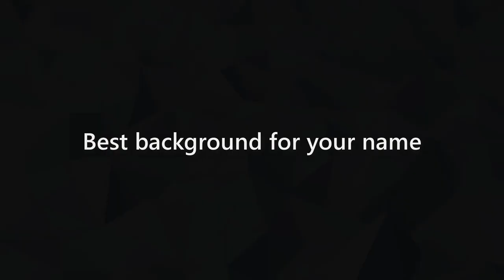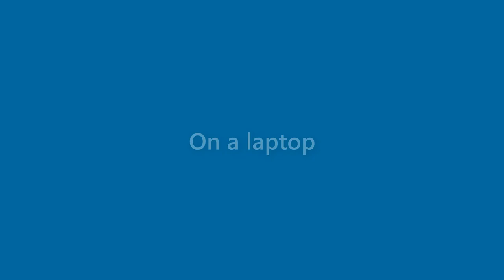Clarence Short - appearance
Name Look - Clarence Short - appearance. In this video we present "Clarence Short" name look and feel in various scenarios.
This video will cover:
How does "Clarence Short" look as a personal letterhead?
How does "Clarence Short" look on a business card?
How does "Clarence Short" look on a computer/laptop screen?
How does "Clarence Short" look with different background colors?
How does "Clarence Short" look with various fonts?